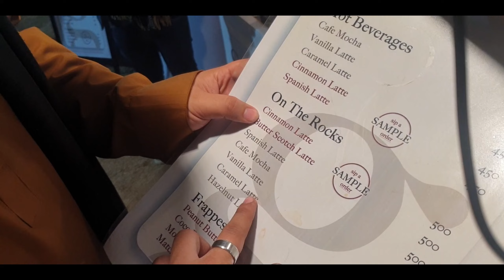KARACHI EATS 2024 WITH IRFAN JUNEJO / VLOG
Karachi Eat Food Festival (@karachieat)